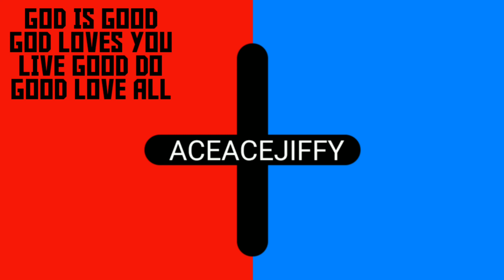ACEACEJIFFY-POSITIVE (OFFICIAL AUDIO)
POSITIVE THOUGHT:YEA WE ALL TRYING ITS A GRIND BUT WE'LL DO BETTER...WE ALL CAN DO GOOD/BETTER💯📈❤

NEVER TO LATE TO ACCEPT CHRIST, YOU GOT A LIFE IN FRONT OF YOU AT THIS VERY MOMENT, THEIRS ONE BIG BATTLE I CAN THINK ABOUT AND THAT IS GOOD VS EVIL THAT BATTLE STARTS WITHIN🧠, WHAT ARE YOU?.

MY DEFINITION OF EVIL IS DOING SOMETHING THAT YOU KNOW YOU WOULDN'T WANT DONE 2 YOU OR ANYBODY YOU CARE ABOUT NO MATTER THE CIRCUMSTANCES 💯📈❤